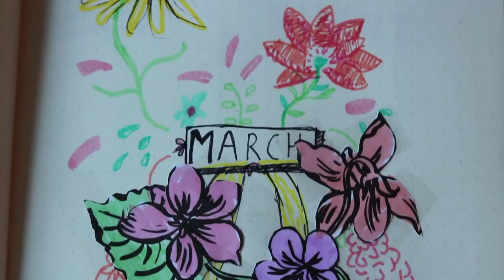PLAN WITH ME: Maart! ✨ | Bullet Journal #2 🌶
Post adres:
Lois Peperkamp
Passeerdersgracht 18
1016 XH Amsterdam